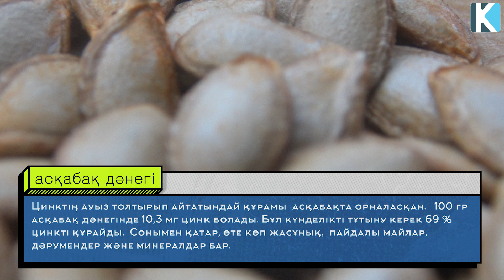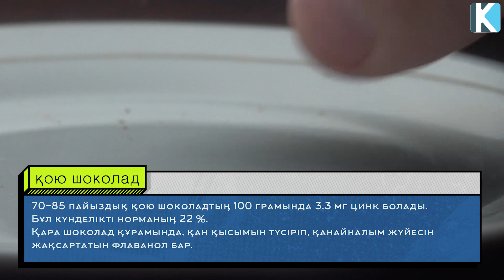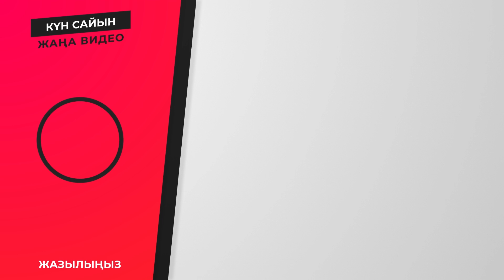ҚҰРАМЫНДА ЦИНК КӨП ТАҒАМДАР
Осы тағамдардың құрамында цинк көп.  Бұдан басқа қандай тағамдарды білесіздер?

Ассаламу алейкум бауырлар. Керек арнасында тек қазақ тілінде қоғамда болып жатқан жағымды жаңалықты, пайдалы кеңестерді және нақыл сөздер мен ғибратты оқиғаларды көре аласыздар.
Арнада жұмыс істейтіндер Рүстенбек Бауыржан, Әбілхайыр Асқан